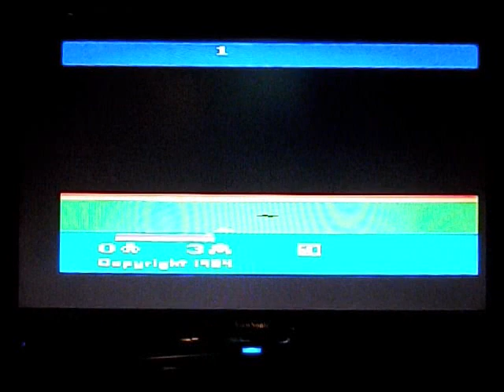Atari 2600 Cosmic Commuter! Longplay On Flashback 9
The Xix plays Atari 2600 Cosmic Commuter on the Atari Flashback 9.  Havin' fun!  Retro gaming, classic video games, and all fun.

Comments are disabled because The Xix doesn't want to see rudeness, verbal abuse, trolling, bullying, or any other type of bad behavior.